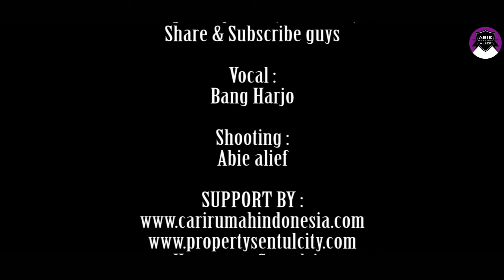Cover camelia 2 || Cover Keren Bikin Nyesek